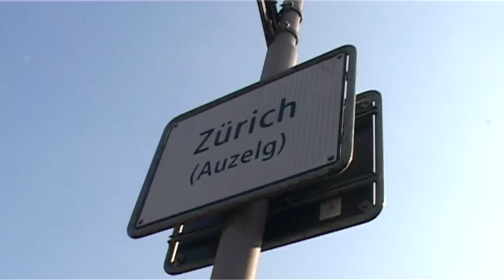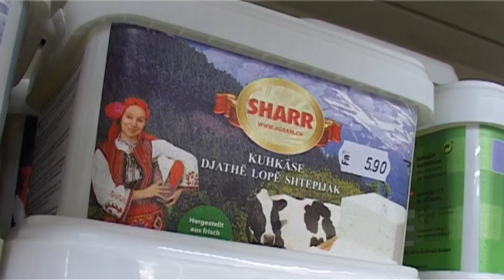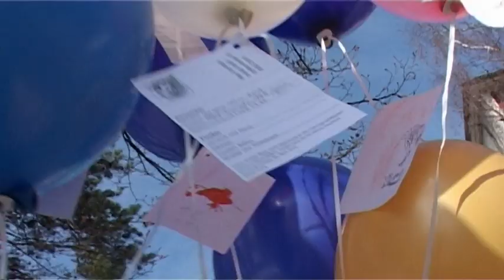Miami_Dorflädeli_Auzelg.mov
Das Auzelg hat eine neue Einkaufsmöglichkeit: Das Miami Dorflädeli, welches mit einem Fest und einem Ballonwettbewerb den Startschuss feierte. Die Bewohner des Auzelg und alle andern Schwamendinger haben somit die Möglichkeit, ganz in der Nähe supergünstig einzukaufen. Der sympathische Familienbetrieb freut sich auf jeden Besuch. Das Dorflädeli Miami ist eine kleine Reise wert!
Bericht: Helmut Scheben / Carole Brun / Maja Bleibler